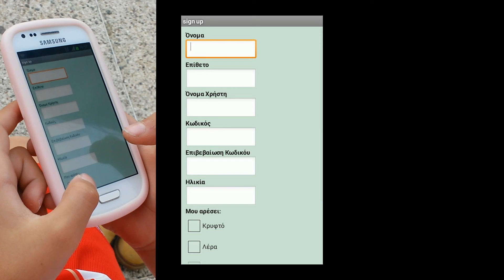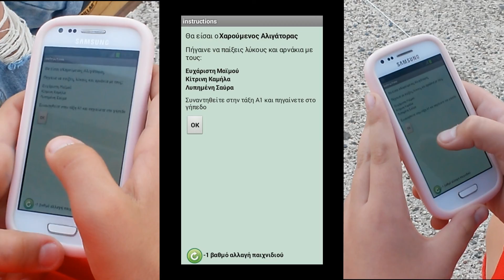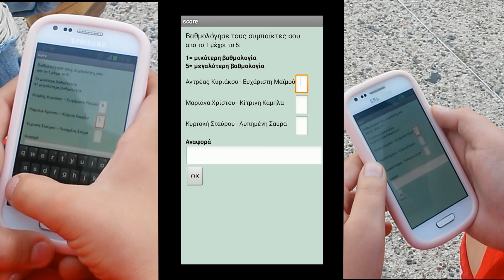blite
anti- bullying application

UMG